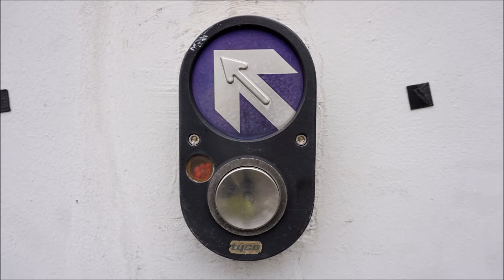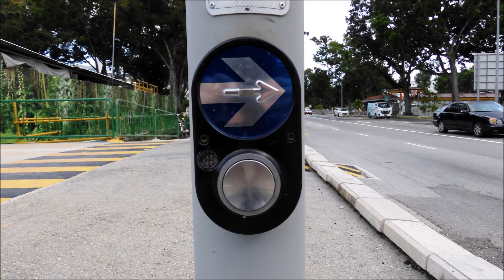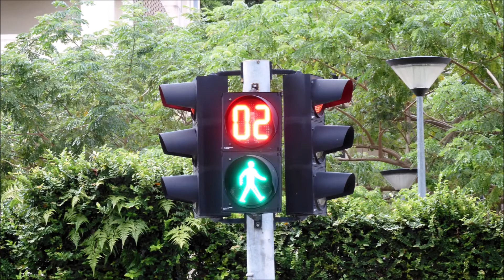The Best of Singapore Traffic Lights (Featuring Pedestrian Crossing Buttons) in December 2020 Part 2